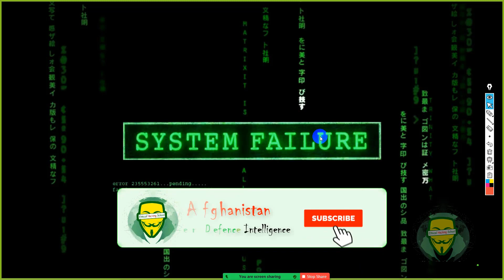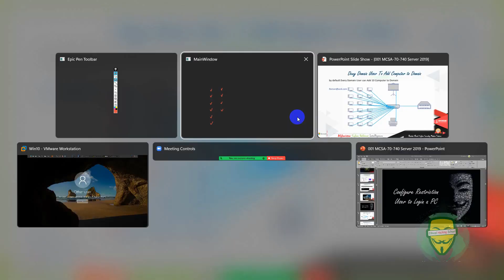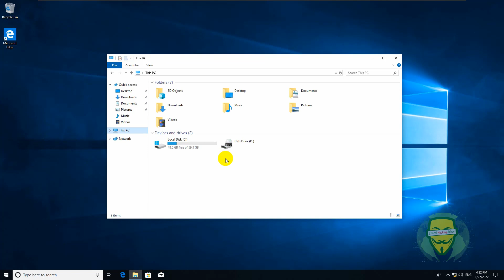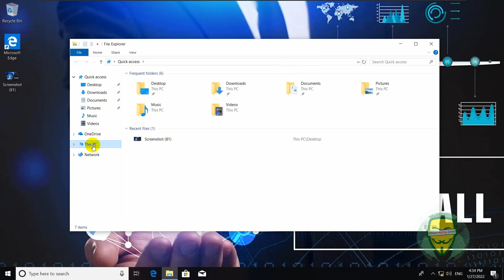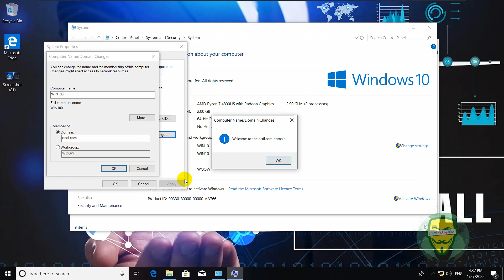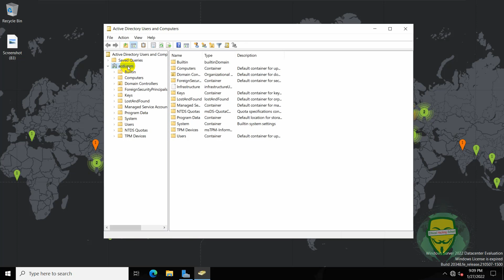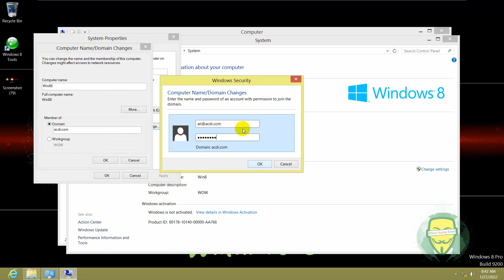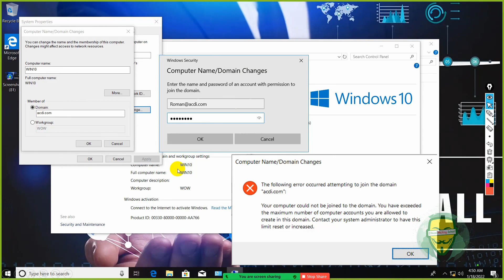11 MCSA 70-740 Windows Server 2022 Deny Domain User To Add PC to Domain دوره آموزشی مایکروسافت سرور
دوره آموزشی مایکروسافت سرور2022 )

آنعده از دوستانی که در ولایات کشور عزیز ما و دور از شهر کابل زندگی می کنند می توانند در صنف های آنلاین ما اشتراک کنند.